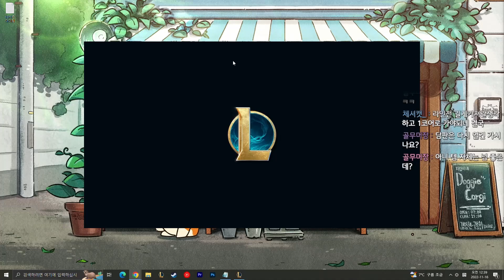파격적인 버프 받고 돌아온 얼어붙은 건틀릿.. 이거 탱템 맞나요 ?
• 컴퓨터 정보
✔️CPU: AMD Ryzen™ 9 5900X
✔️GPU: RTX 3070 Gaming OC D6 8GB
✔️RAM:32GB
✔️마우스: Ninjutso Origin One X
✔️키보드: ASUS ROG CLAYMORE II RX PBT 적축
✔️모니터: 벤큐XL2720 144hz
✔️이어폰: OP2C
✔️헤드셋:젠하이저 HD 600
✔️마우스 패드: VM-LPD80